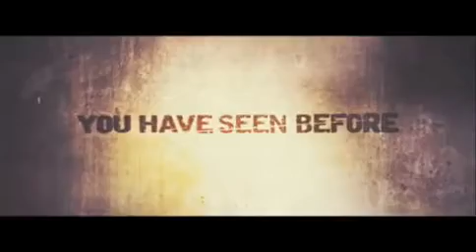Triangle movie trailer (2009)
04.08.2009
When Jess sets sail on a yacht with a group of friends, she cannot shake the feeling that there is something wrong. Her suspicions are realized when the yacht hits a storm and the group is forced to board a passing ocean liner to get to safety, a ship Jess is convinced she's been on before. The ship appears deserted, the clock on board has stopped, but they are not alone... Someone is intent on hunting them down, one by one. And Jess unknowingly holds the key to end the terror.